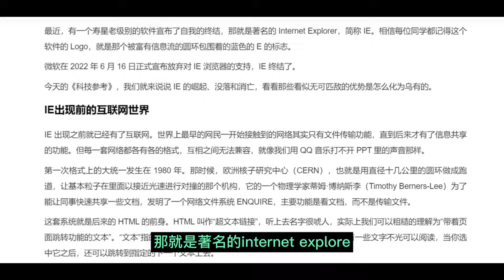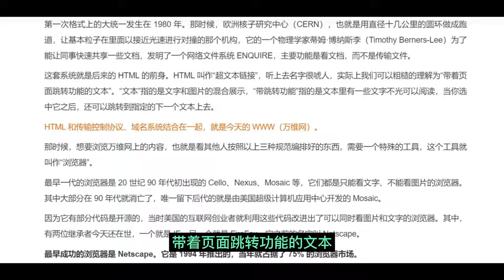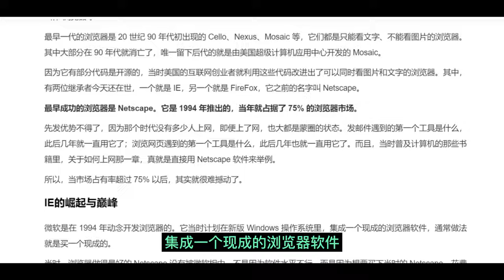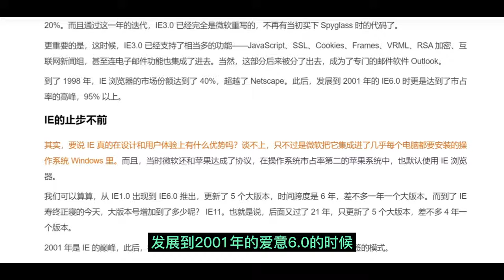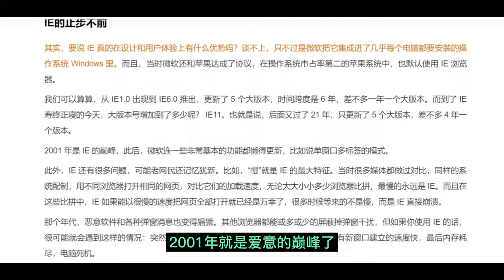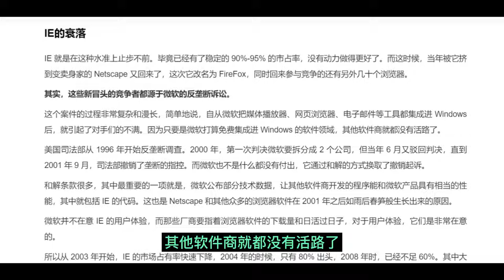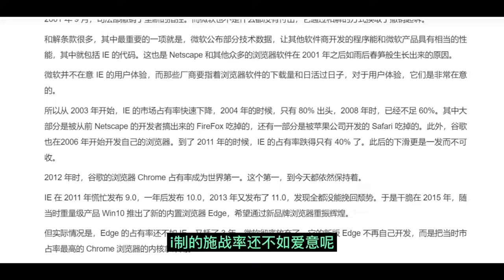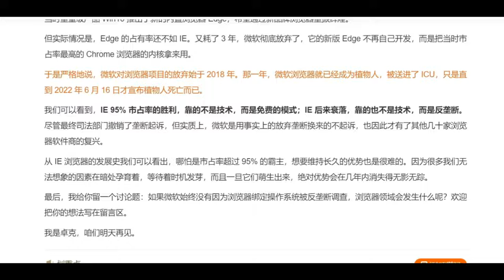浏览器：Internet Explorer的崛起、没落和消亡